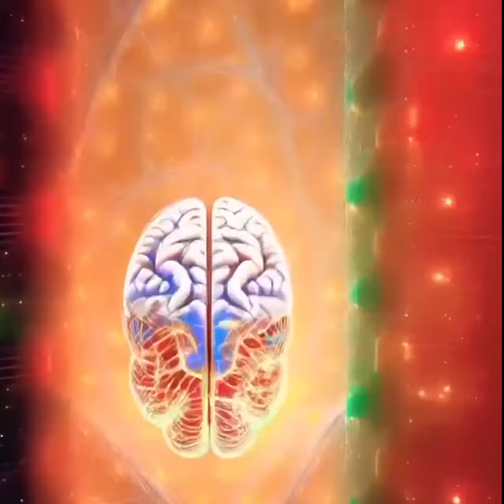Ian Plus - Evolution of Art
I found this on Facebook.  Pretty cool.